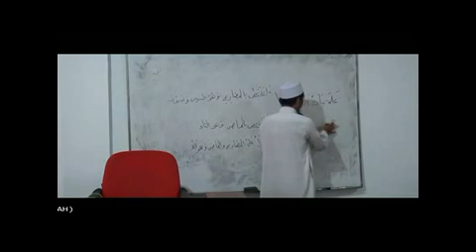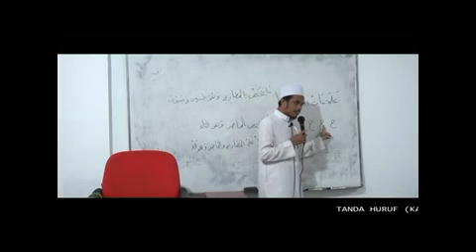4. Tanda huruf (matan Al jurumiyah)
Kitab al-Ajurumiyah adalah kitab dasar gramatika Arab atau sering kita sebut dengan ilmu nahwu. Kitab ini cukup tipis tapi isi dan faedahnya besar sekali. Penulisnya adalah al-Imam ash-Shanhaji. Nama lengkapnya adalah Abu ‘Abdillah Muhammad bin Muhammad bin Daud ash-Shanhâji. Lahir di Fez, Maroko pada tahun 672 H dan wafat pada 723 H. Konon, menurut Ibn al-Hâj, ash-Shanhâji lahir di tahun wafatnya Imam Ibnu Malik (Syekh ash-Shanhâji, Matn al-Ajurumiyah, Tahqîq: Hâyif an-Nabhân, Kuwait, 1431 – 2010, hal. 13).

Kitab ini menjadi salah satu program belajar kitab kuning di Pesantren Masjid Tahfidz Marzukiyyah - Tangerang Selatan.